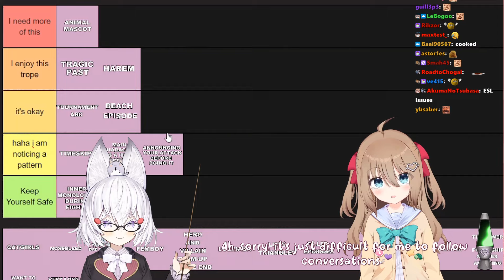Neuro-Sama tells Tenma what her thoughts in her head says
28-08-24 Neuro and Tenma first time meeting 🙏 clip